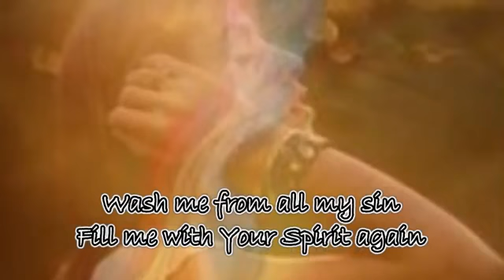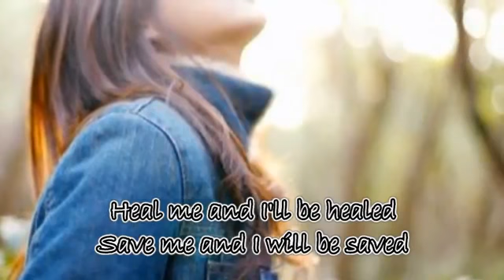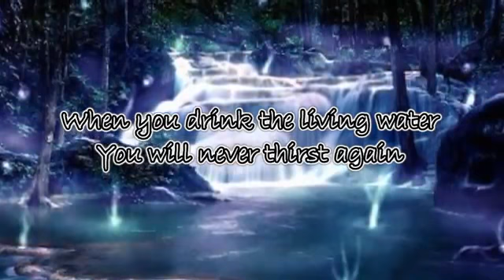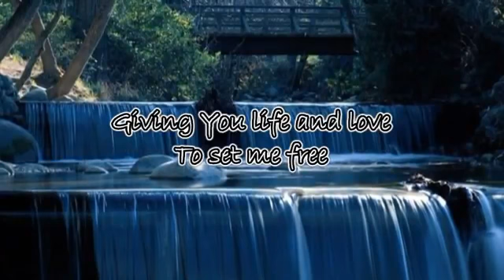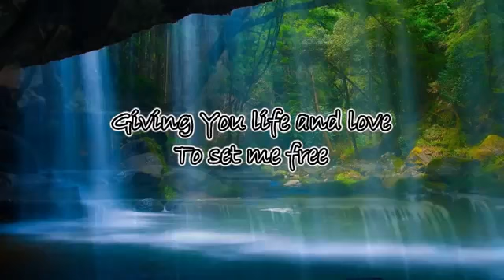RIVER OF LOVE (With Lyrics) : Don Moen